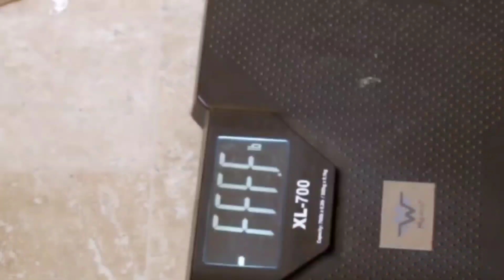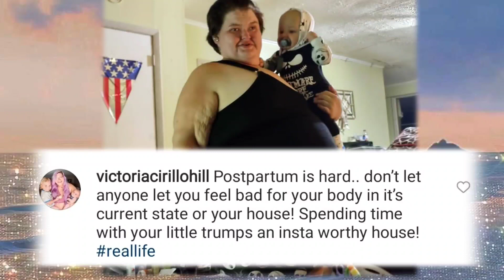1000 lb Sisters | Season 3 SPOILERS | Amy & Tammy Slaton's LATEST Struggles!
1000 lb Sisters | Season 3 | Amy Slaton Struggles With Weight-loss & Parenthood

RESOURCES-
Cheat Sheet
Screen Rant
E! News